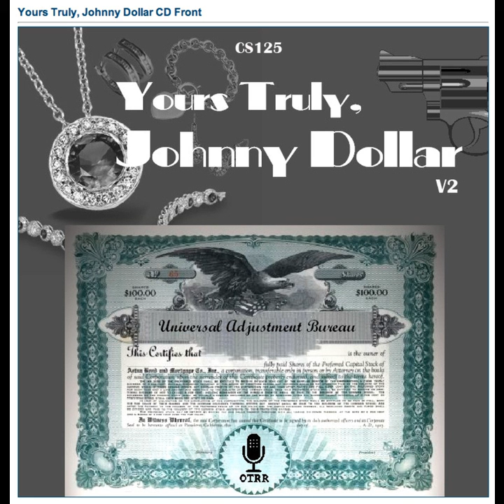Yours Truly, Johnny Dollar - 560307 343 The Plantagent Matter - Ep 3